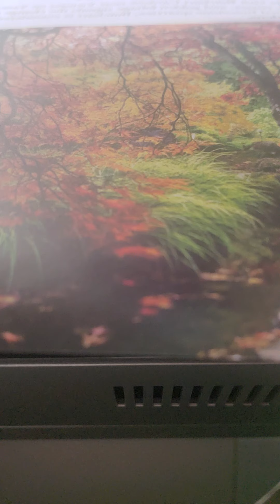psalm 81 kjv